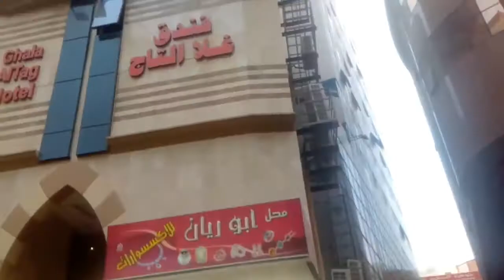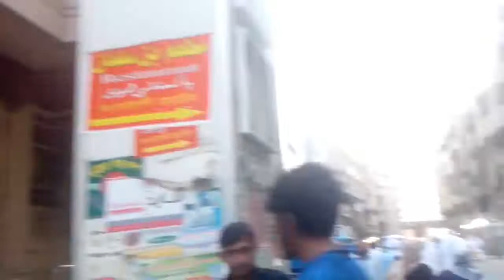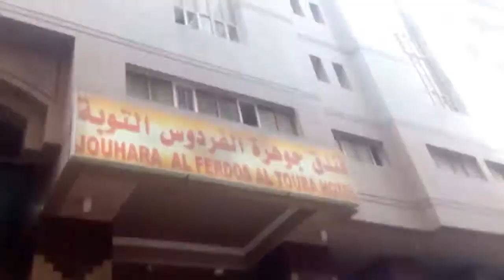LULUT AL DAR HOTEL IN MAKKAH ,SHAHRA HIJRA ROAD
Economy Hotel,